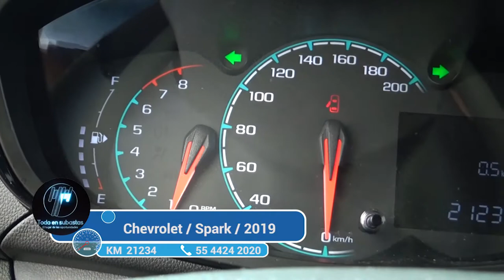Chevrolet / Spark / 2019 - 2732